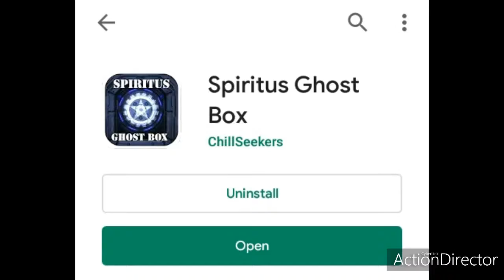(Spiritus) you want good ghost box app this is it